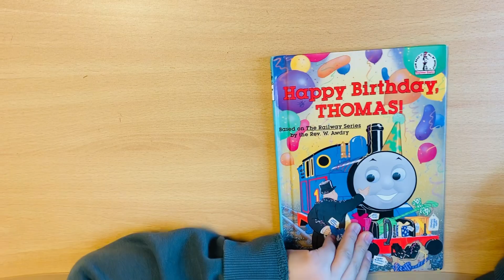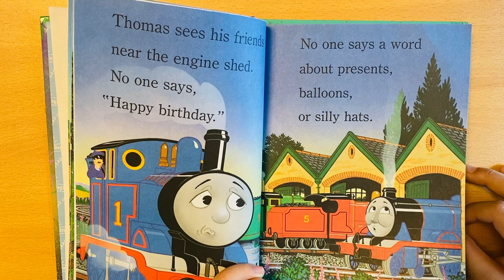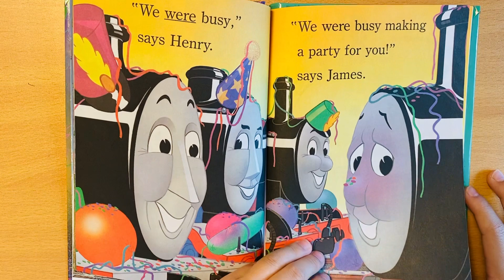Happy Birthday Thomas 🚇🥂(Dominic 🎤)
Reading by Dominic